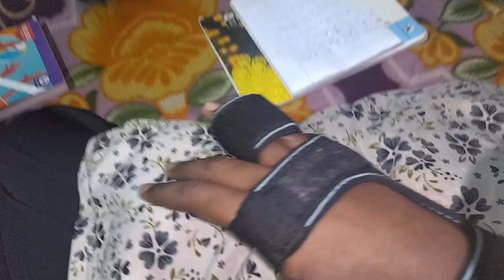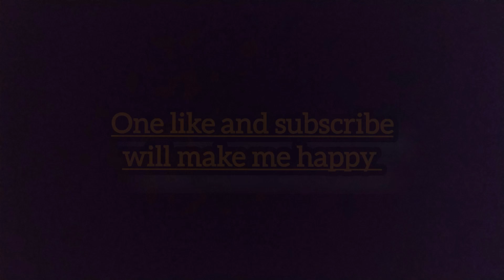Bengali Style Chicken Kasha..Kha Kar Maja Agya...😋😋